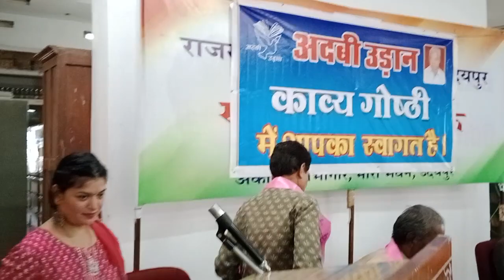अदबी उड़ान साहित्यिक संस्था काव्य गोष्ठी,अदबी उड़ान पत्रिका के नये अंक का लोकार्पण।साहित्य अकादमी